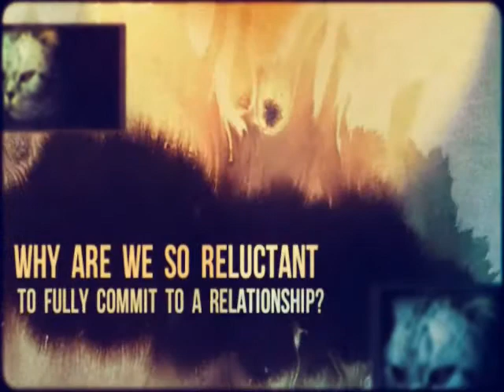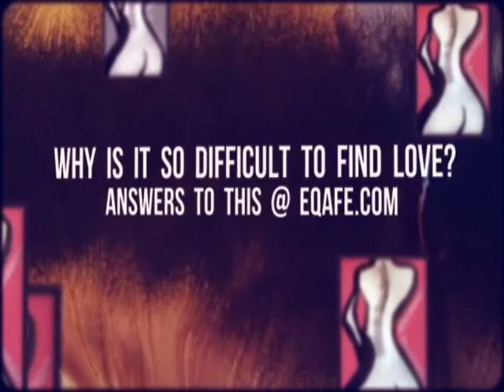How to Successfully Commit to the Relationship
Having difficulty commiting to a relationship?  Are you in a relationship but you have wants, needs and desires lurking in the back of your mind?   Then this series is the support you're looking for.   Hear all about Commitment and Relationship Success Support!

Bravo Eqafe.com!!!

Answers to questions like:

Why are we so reluctant to fully commit to a relationship?

What are the consequences of not fully committing?

Does this really stem from a fear of commitment, or is there something else lurking behind our reluctance?

Why is it so difficult to find Love?

Sneek Peek/Hear into the World of Eqafe.com

Utilize What You Learn to Assist and Support Yourself
Within Life's Everyday Challenges.